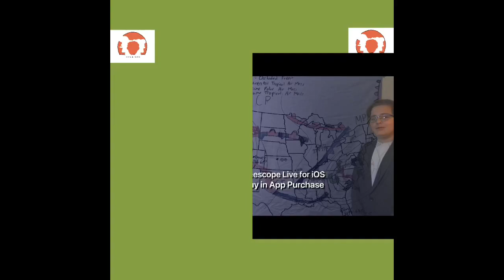August As A Weatherman | Sketches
This week on Sketches, we’ll be joining August as he parodies being a weatherman for a project! New videos each week!